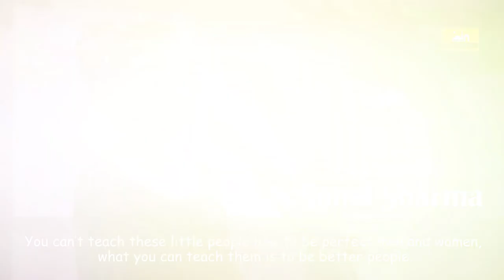Music, poetry, discussions on GIFLIFofficial Youtube Channel (Showreel)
Interested in independent music, films, poetry, and journeys of some amazing films and artists? If yes, you are at the right place. Since 2015, GIFLIF Fest has curated live shows in multiple cities of India and we bring forth the best of our curated content on GIFLIFfest Youtube Channel.

Listen to music concerts by Ballimaaraan a Piyush Mishra Project, Neeraj Arya's Kabir Cafe, Parvaaz, Alif, Kavish Seth
Sink in the beauty of poetry by Gulzar, Late Rahat Indori, Late Gopaldas Neeraj, Shakeel Azmi, Gaurav Solanki, Raj Shekar along with some amazing new-age poets.
Hear artist's journey with Javed Akhtar, Saurabh Shukla, Piyush Mishra, Vineet Singh, Gaurav Solanki
Get into the director's mind with Rajat Kapoor (Aankho Dekhi), Abhimanyu Kukreja (Rockumentary), Anubhav Sinha, and Taapsee Pannu (Mulk)

These and lots more are uploaded weekly for your entertainment and intellectual stimulation.